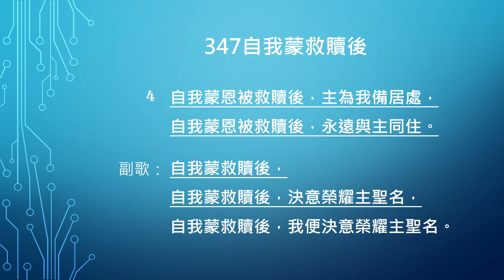347自我蒙救贖後